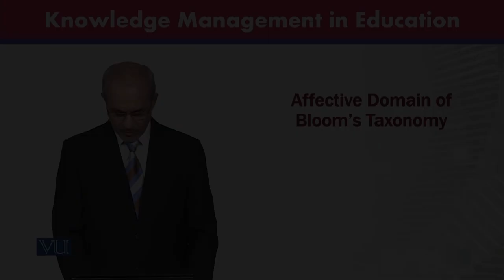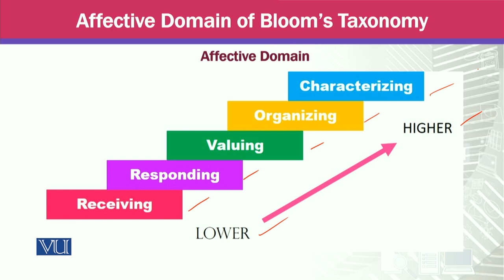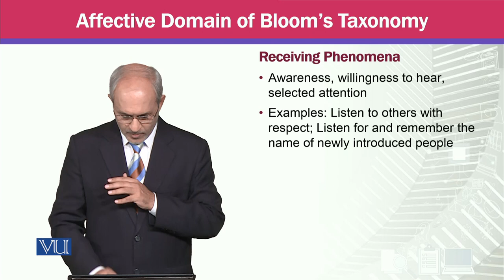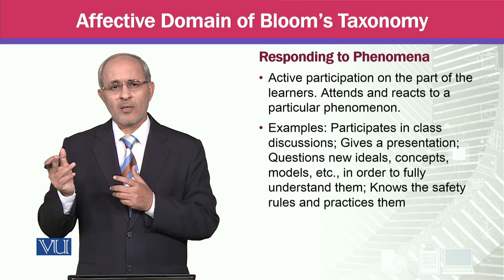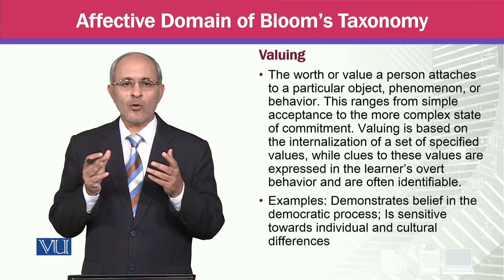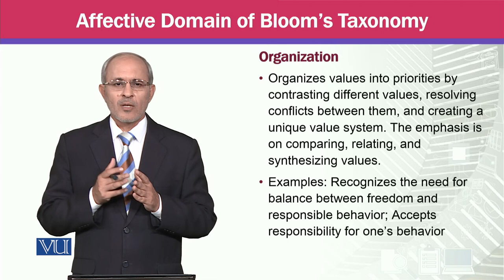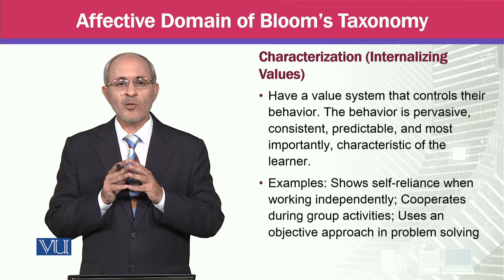Affective Domain of Bloom's Taxonomy | Knowledge Management | MGTE630_Topic072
Topic072 - Affective Domain of Bloom's Taxonomy,
By Prof Dr. Khalid Mahmood